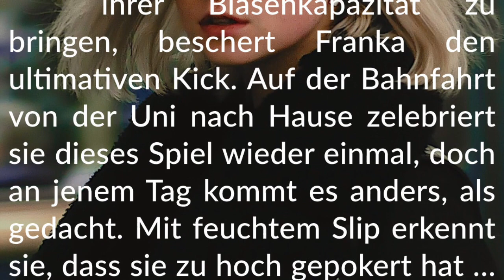Story-Info: Total verschätzt 💧 Frankas erotisch-drängende Spielchen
Wir wünschen besonderes Vergnügen mit unserer anregend-kribbelnden Female-Desperation-Story.